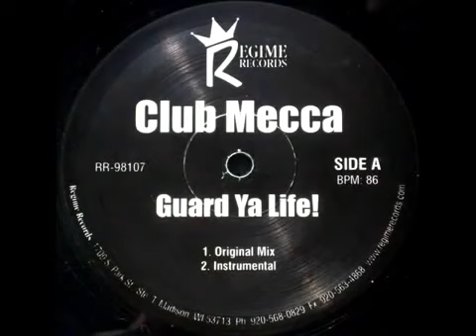Club Mecca - Guard Ya Life !